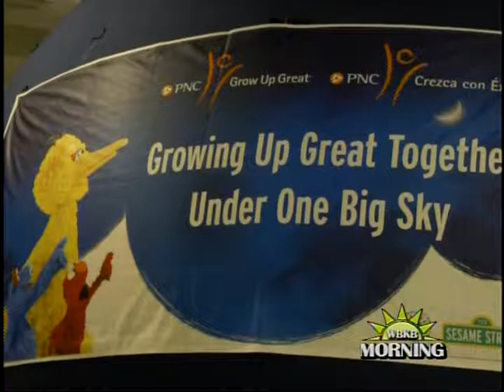Seasame Planetarium Show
Preschoolers took a trip through space yesterday at Alpena Childcare Center to explore the night sky at the One World, One Sky: Big Bird's Adventure show.